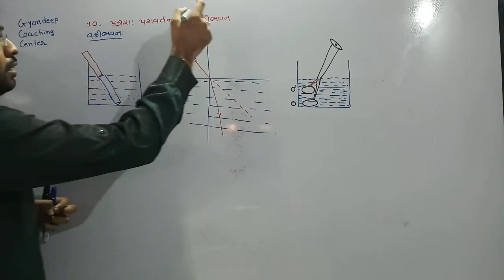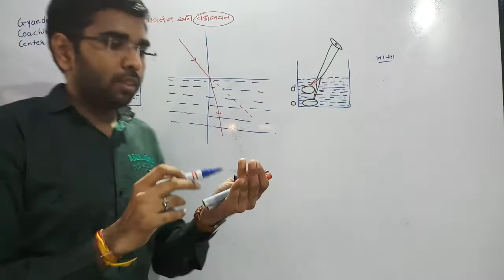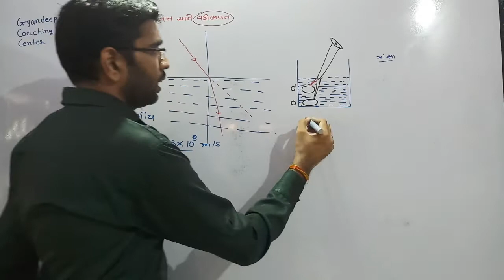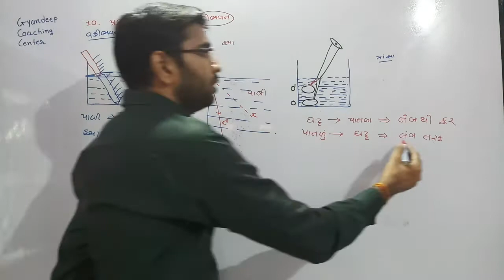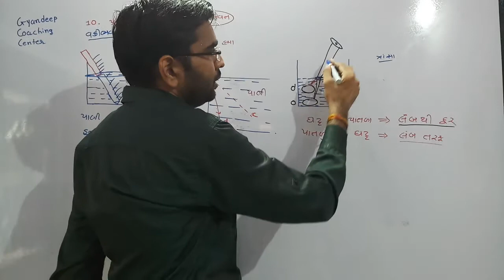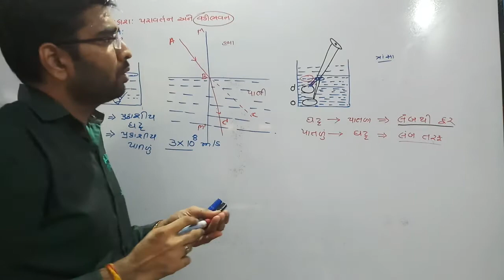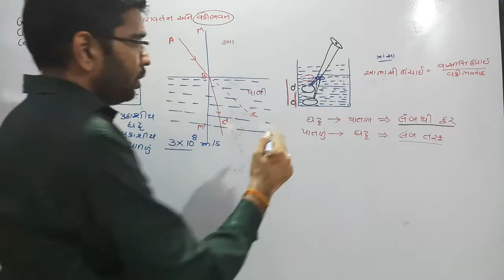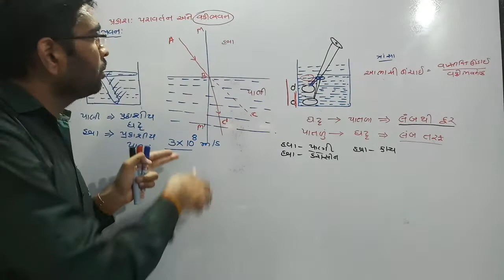Std.10 Science|ch.10પ્રકાશ:પરાવર્તન અને વક્રીભવન L-12 વક્રીભવન વિશે ની સમજ પ્રવૃત્તિ સાથે